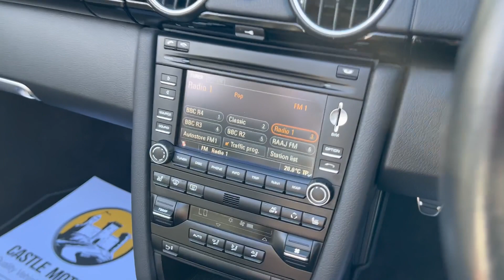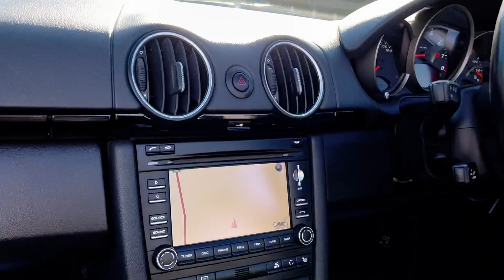2011 PORSCHE BOXSTER S 3.4 BLACK EDITION Manual in Black for sale Castle Motors